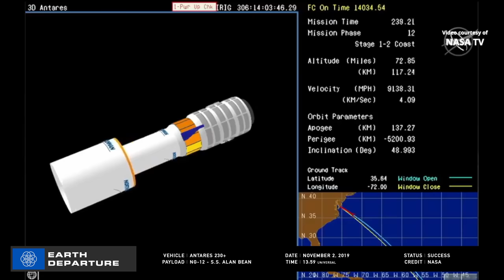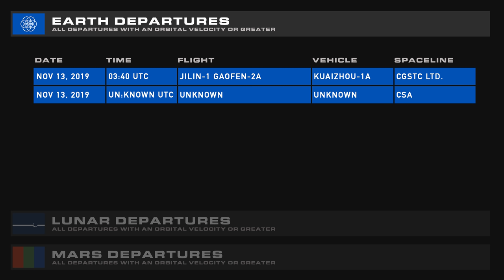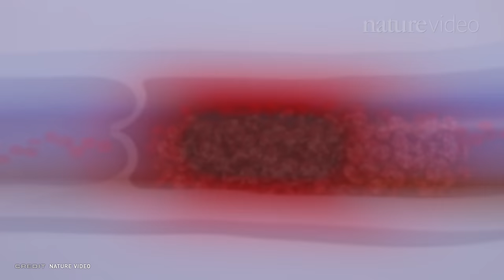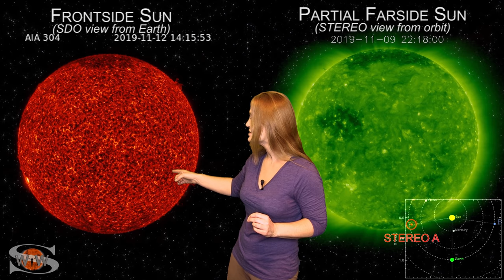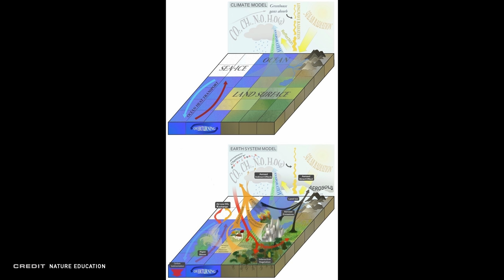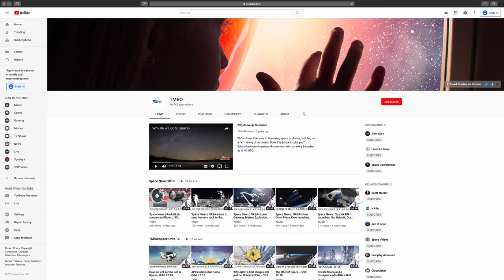SpaceX Starlink launches and Astronaut blood clots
In your Space News for November 13, 2019 Jared covers our rocket launches, landings and departures for space traffic, Lisa explains the fate of an astronaut with a blood clot, Jade covers a climate change satellite going to Venus, and Dr Tamitha Skov gives us our weekly space weather update.